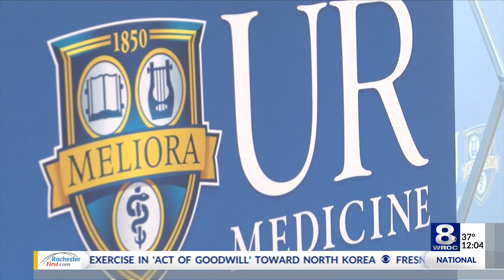Biggest offsite building project in UR history coming to Marketplace Mall — November 18, 2019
The University of Rochester plans to build a $240 million orthopaedics campus at Marketplace Mall.